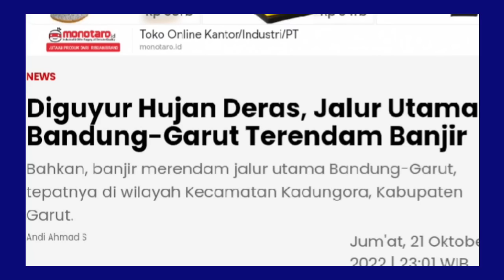Banjir Hebat dan Longsor Garut Hari ini 22 Oktober 2022, Warga Panik!! Banjir Jawa Barat Hari ini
Kepala Polsek Kadungora Kompol Krisna Irawan mengatakan, hujan deras yang mengguyur wilayah Kabupaten Garut, Jawa Barat pada Jumat (21/10/2022) malam menyebabkan banjir. Bahkan, banjir merendam jalur utama Bandung-Garut, tepatnya di wilayah Kecamatan Kadungora, Kabupaten Garut.

banjir garut,
banjir bandang garut,
banjir garut hari ini,
garut,
garut banjir,
banjir garut 2022,
banjir,banjir garut 15 juli 2022,
banjir di garut,
banjir garut selatan,
banjir bandang,
banjir garut terbaru,
banjir garut cimanuk,
banjir garut terkini,
garut banjir bandang,
banjir bandang garut 2022,
banjir bandang garut cimanuk,
banjir garut 15 juli,
banjir hari ini,
banjir bandang garut 2021,
banjir bandang garut hari ini,
banjir garut 2021
banjir hari ini,
banjir garut,
banjir bandang garut,
garut banjir,
garut hari ini,
garut,banjir garut 2022,
banjir garut selatan,
banjir garut terbaru,
banjir di garut
,banjir garut terkini,
banjir garut cimanuk,
banjir garut 15 juli 2022,
banjir,banjir bandang garut 2021,
banjir garut 2021,
hari ini,garut banjir bandang,
berita banjir garut hari ini,
garut banjir hari ini 2021
banjir garut,
banjir bandang garut,
garut,
banjir garut terbaru,
garut banjir,
banjir garut terkini,
banjir di garut,
banjir garut selatan,
banjir garut 2022,
banjir garut jawa barat,
banjir jawa barat,
banjir jawa barat hari ini,
garut banjir bandang,
banjir garut cimanuk,
banjir,
banjir bandang,
banjir hari ini,
banjir garut 2021
garut
longsor,
longsor di garut
,longsor garut,
longsor landa garut,
longsor susulan garut,
garut longsor | tvone minute,
longsor di garut makin meluas
,kabupaten garut
,tanah longsor,
longsor jawa barat,
tebing longsor di cilawu garut ancam 41 rumah.,banjir garut,
warga tertimbun longsor,
1.200 warga dievakuasi antisipasi longsor susulan di garut,
limbangan garut,
tebing longsor,
longsor bogor hari ini,
longsor kamojang